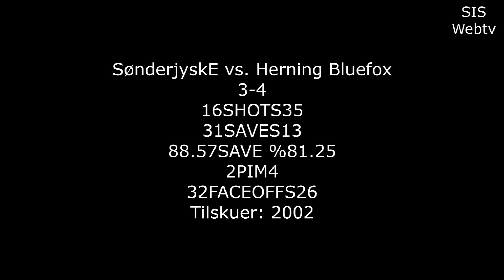SønderjyskE vs. Herning Bluefox 18-10-16